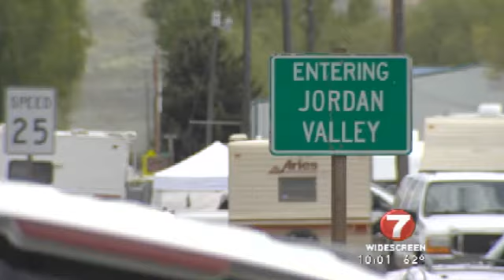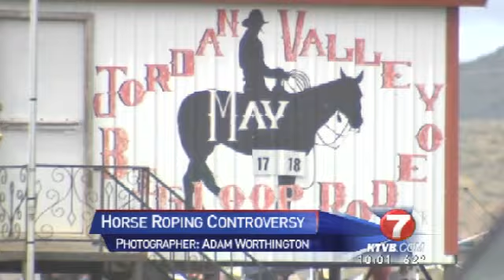Activist arrested for videotaping horse roping at E. Oregon rodeo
JORDAN VALLEY, Ore. -- One of Eastern Oregon's longest running events celebrated its 50th anniversary this weekend in Jordan Valley.

The annual Big Loop Rodeo attracts big numbers to the area, bringing in economic support every year.

Also in attendance this year -- an animal activist group that believes that one popular event is nothing more than cruelty to animals.

"We simply sit in the stands and filmm, and then we let the media like you or lawmakers and sponsors or just people at large, let them know what's going on," said Steve Hindi of SHARK, which stands for Showing Animals Respect and Kindness.

Saturday, a volunteer with SHARK was arrested by Malheur County deputies for disorderly conduct after he was asked to not video tape during the event, but refused.

ACTIVIST ARRESTED

After his release Sunday, 30-year-old Adam Fahnestock told KTVB that deputies took his camera and threw him to the ground. Malheur County Sheriff Brian Wolfe said that Fahnestock was breaking the rules of the rodeo by videotaping it, and was resisting arrest.

SHARK captured video at the 2012 Jordan Valley Big Loop the group believes shows animal cruelty. The images have caused controversy, and because of that, rodeo representatives chose not to allow cameras inside the arena anymore.

Oregon Senator Mark Hass is a Democrat out of Beaverton. Hass says he was inspired by SHARK's video to introduce Senate Bill 835 that would put an end to the horse roping event.

The bill's supporters call the rodeo event "horse tripping" and say it's cruel. Opponents say horse-roping is a standard practice in animal husbandry.

The event is timed, and as cowboys ride out of the gates one lassoes the horse's neck while other lassoes the horse's two front legs. According to the event's website, the event ends when the animal is secured, "when stock is roped and both horses face stock in line with ropes dallied tight."

However, SHARK's video captures a horse's body being lunged forward when the legs are lassoed and falling on its head, at another point a horse's head gets trapped under its body.

"All we do is take pictures or video. That is what we do, and yes we do circulate it, but that is what we do," said Hindi. "Our main job is simply to document and expose."

SHARK's YouTube video can be seen HERE.

The Jordan Valley Big Loop Rodeo is the only known rodeo in the state to run this event.

Vern Kershner, the president of the Jordan Valley Rodeo Board says his group has been very transparent about their event for several years. Kershner also says that the rodeo's videotaping rule is modeled after the same policy as Boise State University.

BILL HEADS TO HOUSE

Senate 835 has passed in the Senate and is on its way to the House. If this legislation passes into Oregon law, it would mean that roping a horse by the legs would be illegal for entertainment, but veterinarians and ranchers would still be able to do it.

Fahnestock was released from jail Sunday night and will have to appear back in Malheur County court for his charges.

Sheriff Wolfe said the Jordan Valley Big Loop Rodeo operates privately and has the authority to not allow cameras inside.

For sharing and content